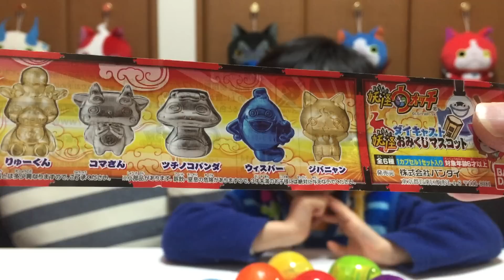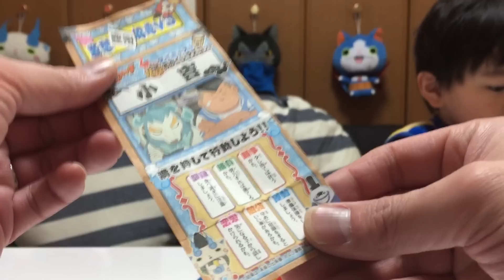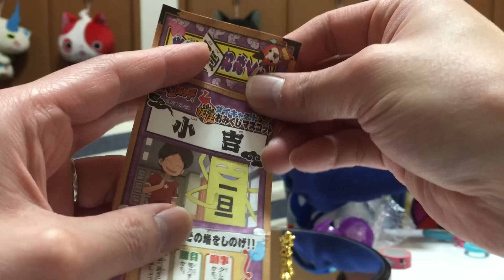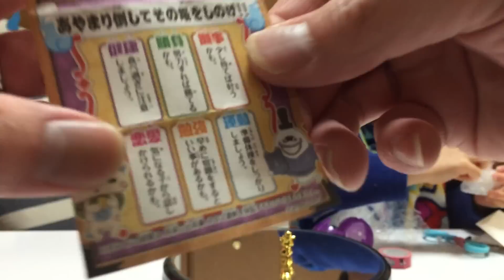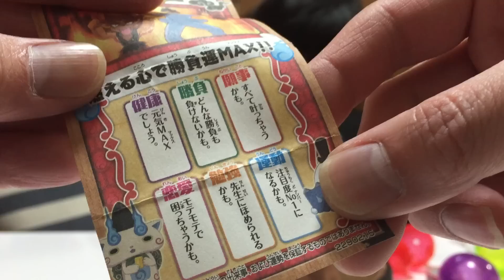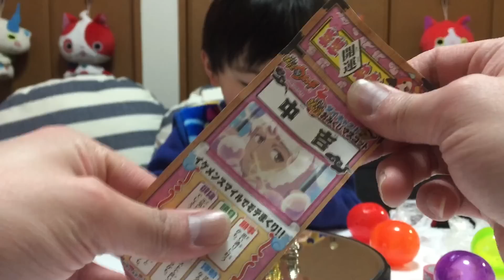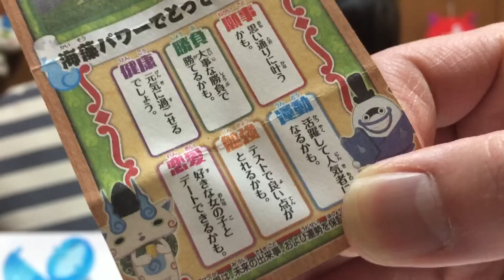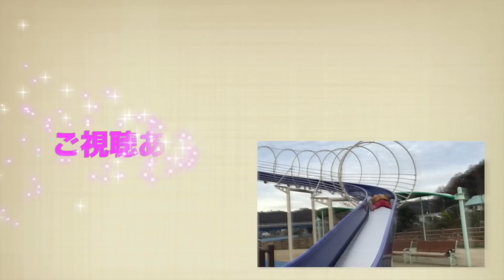ダイキャスト妖怪おみくじマスコット【フルコンプ】してみた